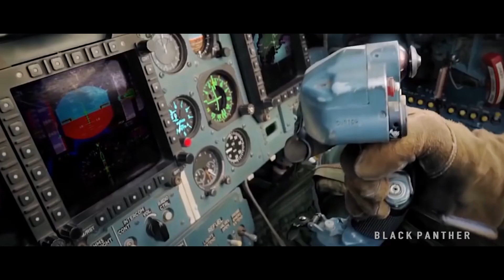TOP GUN | Ft. Indian Air Force | Motivational Video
The Indian Armed Forces are the federal military forces of the Union of Republic of India. It consists of four professional uniformed services: the Indian Army, Indian Navy, Indian Air Force and Indian Coast Guard. The Indian Armed Forces are under the management of the Ministry of Defence (MoD), which is led by the Union Cabinet Minister of Defence. With strength of over 1.3 million active personnel, it is world's 3rd largest military force and has the world's largest volunteer army.

Motivation is the reason for people's actions, desires, and needs. Motivation is also one's direction to behavior, or what causes a person to want to repeat a behavior. A motive is what prompts the person to act in a certain way, or at least develop an inclination for specific behavior.

1)This video has no negative impact on the original works (It would actually be positive for them)
2)This video is also for teaching purposes.
3)It is not transformative in nature.
4)I only used bits and pieces of videos to get the point across where necessary.

BLACK PANTHER does not own the rights to these video clips.